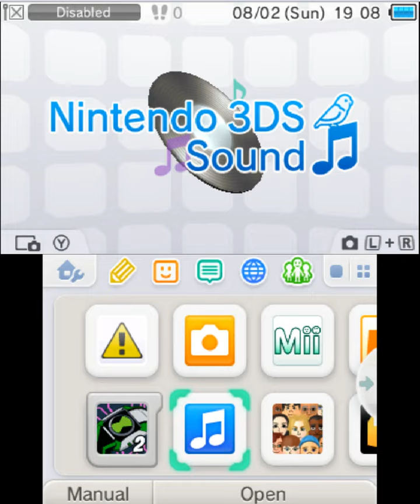Ben 10 Omniverse 2 Gameplay (Nintendo 3DS) [60 FPS] [1080p]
Ben 10: Omniverse 2 is a video game based on the animated television series of the same name and is the sequel to Ben 10: Omniverse. The game was published by D3 Publisher on November 2013 for PlayStation 3, Xbox 360, Nintendo DS, Wii, Nintendo 3DS and Wii U.
игра